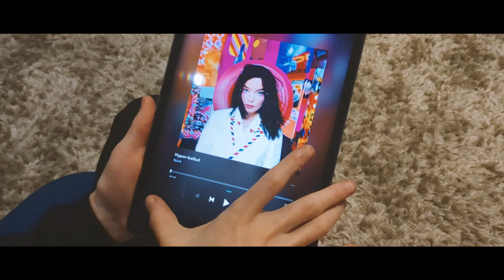We were blown away! Unboxing the Axxess Forté 1 - HiFi Streaming Amplifer.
Introducing @AudioGroupDenmark 's newest edition to their line-up of high quality audio equipment, Axxess Forté!
Available in 3 versions, Axxess Forté is easy to use and install and can be integrated into any home. Axxess Forté stands out for its versatility in terms of its multifunctional properties. With its agile and intuitive control functions Axxess Forté provides a direct path to authentic and emotional musical moments.

DEMO NOW at Brisbane HiFi!